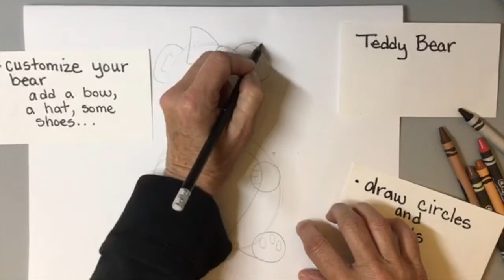Visual Art - "Bear Hugs" Directed Drawing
Ms. Klein teaches a directed drawing of a cuddly teddy bear. Draw your very own cuddly bear to display in your window.

Ideal for grades: K-3

Here's what you'll need:
1. Paper
2. Pencil
3. Watercolors or markers